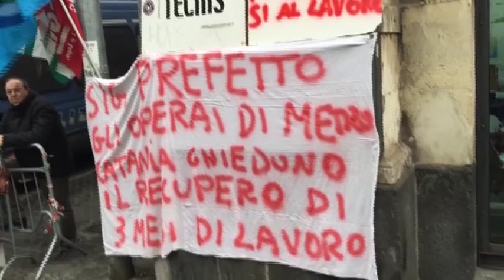Tecnis, dopo il sequestro cantieri operativi